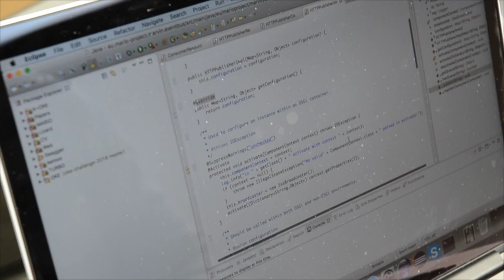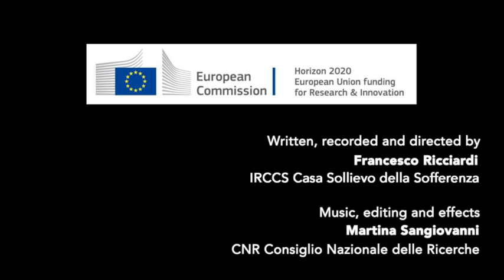Mario project meeting and Hackathon in Catania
Highlights from the Mario project and Hackathon session meeting in Catania (12-15 April)